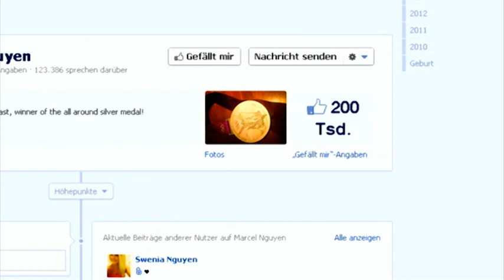Olympia Spezial mit Marcel Nguyen, Ole Bischof und Filip Adamski - Audi Star Talk (Teil 1)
Moderator Klaus Gronewald unterhält sich im Audi Star Talk mit seinen olympischen Gästen Ole Bischof, Filip Adamski und Marcel Nguyen über ihre Medaillen in London. Ole Bischof fordert Stefan Raab zur Revanche auf und rechtfertigt die wilde Party der Sportler auf der MS Deutschland.